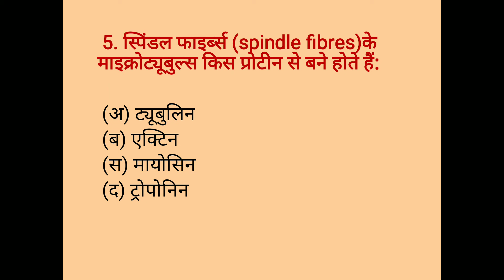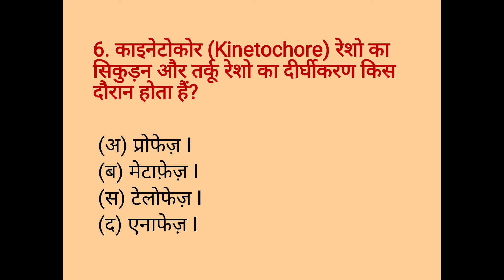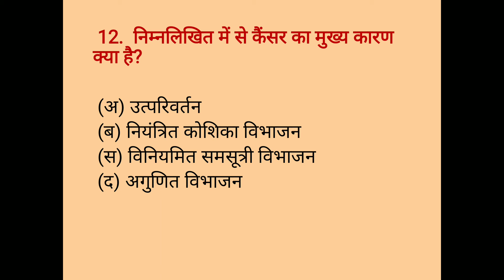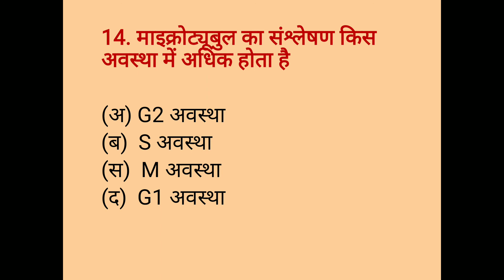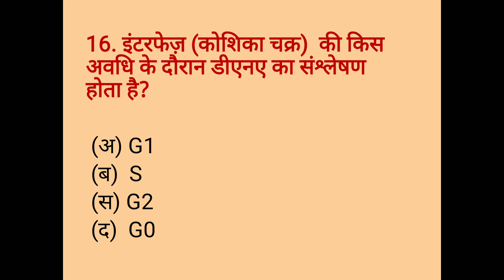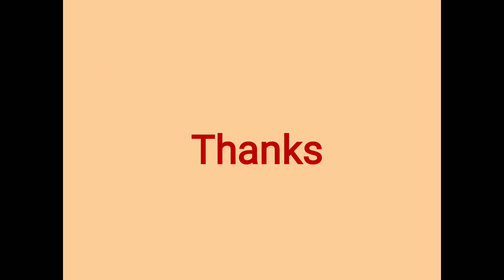MCQs on cell cycle